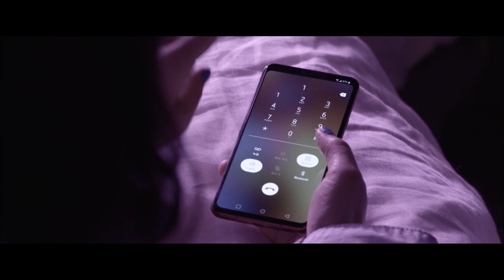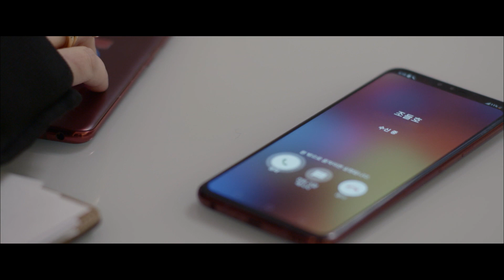[꿀드] [동네변호사 조들호2 모음ZIp] 시크, 도도, 세련 3종세트 한민 한 번만 웃어주세요!!! 20200408 ㅣ KBS방송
[꿀드] [동네변호사 조들호2 모음ZIp] 시크, 도도, 세련 3종세트 한민 한 번만 웃어주세요!!!
KBSDRAMACLASSIC
동네변호사 조들호2 모음ZIp
KBS
KBS꿀잼드라마
KBS꿀드